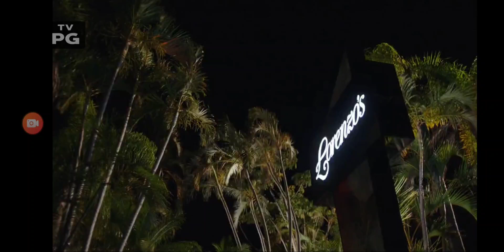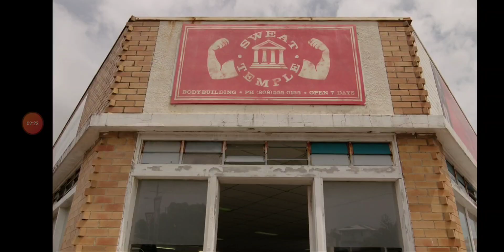The Rock & His Parents Go To A Fancy Restaurant & Ata Johnson Started To Sing From Young Rock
Today I Was On My NBC Network App And I Was Recording A Scene From Young Rock And this is when the scene when The Rock & His Parents Go out to a fancy restaurant and they started to order and The Rock tried Order Tequila And pretty much His parents told The Rock no And pretty much I didn't know The Rock was trying to drink tequila back then but I knew his parents try to stop him from ordering it And pretty much I didn't notice The Rock was a little arrogant back then in this childhood and Rocky Johnson and Ata Johnson we're talking about their careers and Ata Johnson Started singing and I didn't know she wanted to start a singing career back then in the '80s and pretty much she has a good voice after all I never noticed The Rock's Mom Started her own singing career a long time ago and I can't believe that she started singing at a restaurant I didn't know that happened a long time ago and she started singing to honor her father's memory and pretty much the show is pretty amazing and it is based off on true events what happened a long time ago and leave a comment if you haven't watching Young Rock On NBC Network On Tv before and Go Subscribe To My Channel and Go Check Out Other My Videos and Young Rock Is Owned By Both NBC Network and WWE Studios Since 2021 And This Video Is Not For Kids